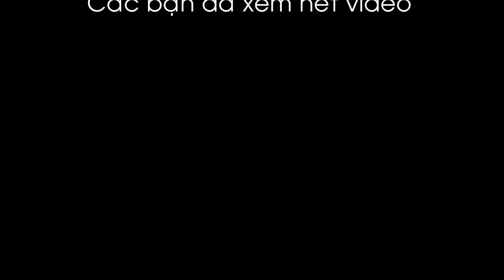164 - 5 chìa khoá vàng, chiết xuất cà phê I Maxxso I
[164 - 5 chìa khoá vàng, chiết xuất cà phê]

Link full video, đặt trong phần comment nhé, cảm ơn Anh Chị Em

Chiết xuất cà phê đơn giản lắm, hiểu rõ những nguyên tắc chiết xuất, những chìa khoá vàng, thực hành và trải nghiệm, nâng cao chất lượng tách cà phê, cùng hiểu rõ 5 chìa khoá vàng của chiết xuất nhé!

CÓ THỂ BẠN QUAN TÂM

CÓ THỂ BẠN CẦN
 Cà phê chất lượng cao
 Đào tạo rang cà phê
 Quán cà phê nhượng quyền Maxxso
 Giải pháp cà phê

BẠN CÓ THỂ LIÊN LẠC
 Add: 619 Đỗ Xuân Hợp, Phước Long B, Q9, Hồ Chí Minh, Việt Nam
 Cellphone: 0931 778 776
Powered by Maxxso

ĐÂY LÀ TÔI
Làm Giàu Từ Cà Phê -Kênh video chính thức của chuyên gia cà phê Nguyễn Ngọc Long, chia sẻ:
 Tư duy khởi nghiệp
 Trở thành chủ quán cà phê
 Kiến thức cà phê
 Sơ chế cà phê
 Rang xay cà phê
 Giải pháp kinh doanh cà phê

Tôi là Nguyễn Ngọc Long, hiện tôi là doanh nhân, dịch giả, nhà đào tạo và tác giả của bộ sách: Làm giàu từ cà phê (đã xuất bản: Làm chủ quán cà phê và Rang trọn đam mê).
Kênh Làm Giàu Từ Cà Phê - Mong muốn được chia sẻ kiến thức kinh doanh cà phê từ những trải nghiệm thực tế. Kết nối những người yêu, đam mê và làm giàu từ cà phê, tạo thành cộng đồng kinh doanh chất lượng, cùng chung tay mang đến cho người tiêu những sản phẩm cà phê chất lượng.
Hãy đăng ký kênh Nguyễn Ngọc Long ngay hôm nay để được kết nối, chia sẻ và trải nghiệm ngay những video tuyệt vời về làm giàu từ cà phê và kinh doanh cà phê.